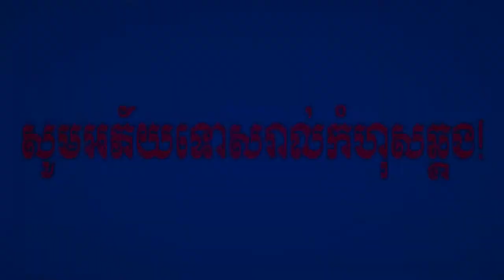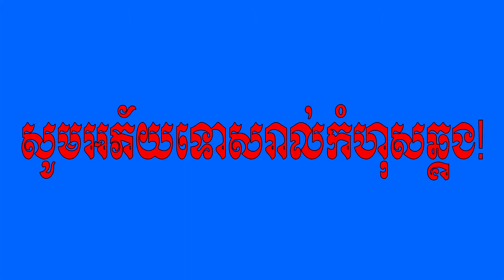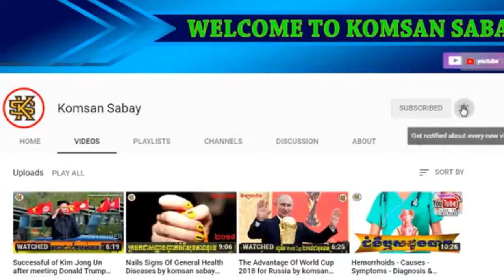Genghis Khan Biography - Rise Of Mongol Empire by komsan sabay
Genghis Khan Biography - Rise Of Mongol Empire
Hi !
Thanks!

Thx You